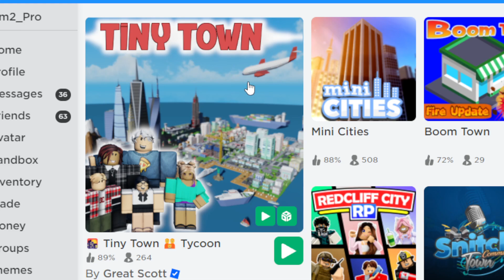GREAT SCOTT WHAT THE HELL